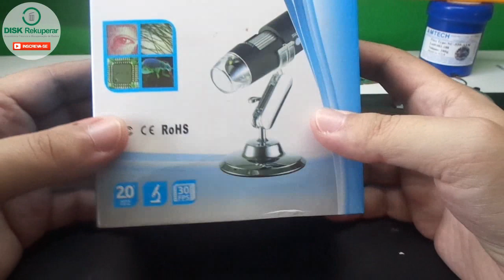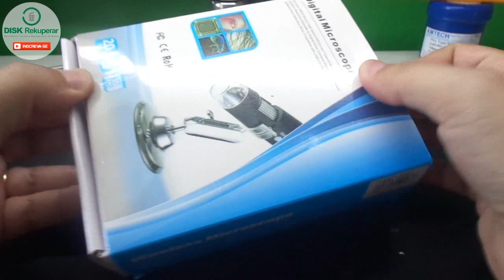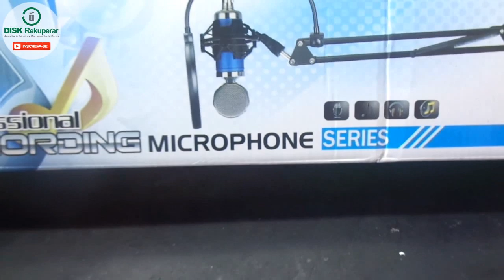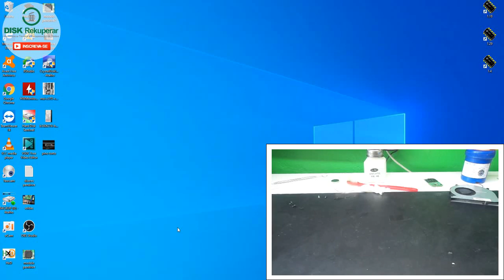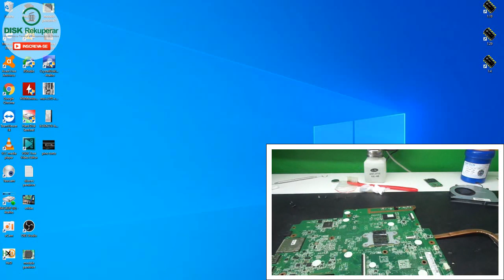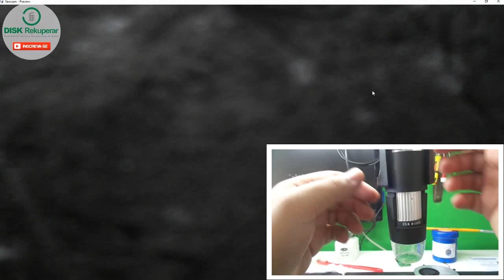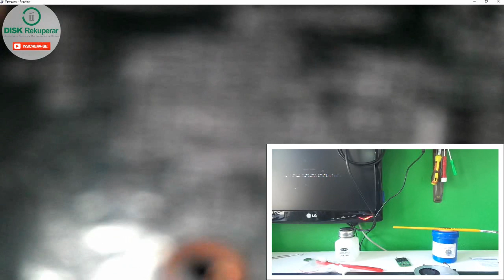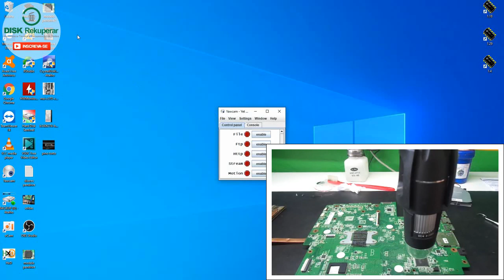Conheça o microscópio usb e a melhor adaptação de suporte para usar em bancadas.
Neste video mostro o microscópio e como adaptei um suporte para usá-lo na bancada.

LINKS